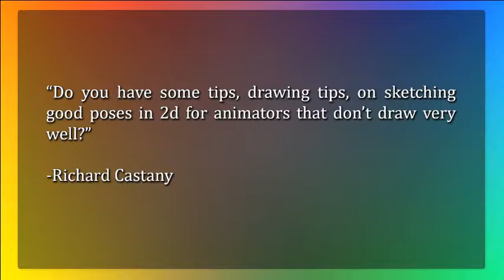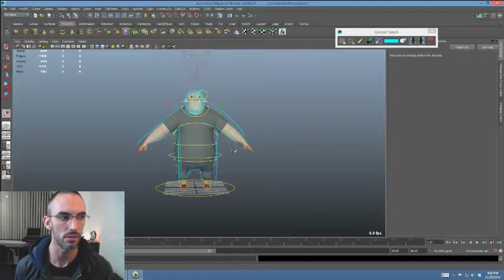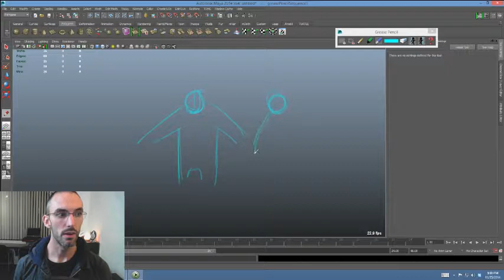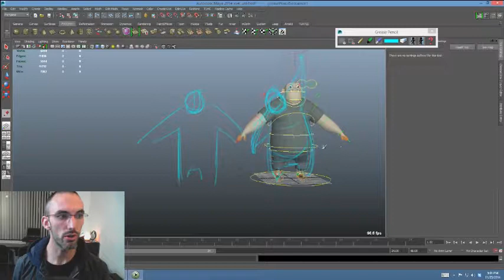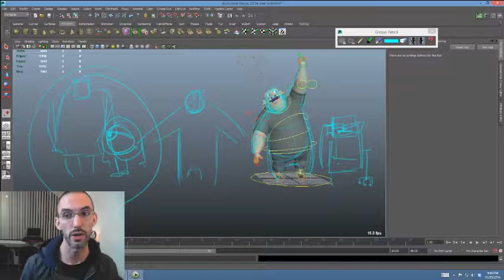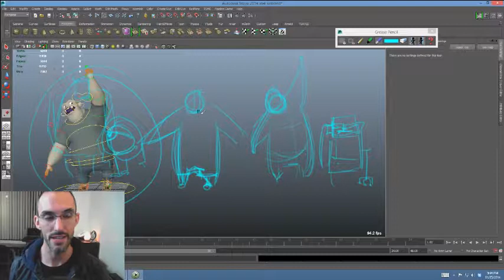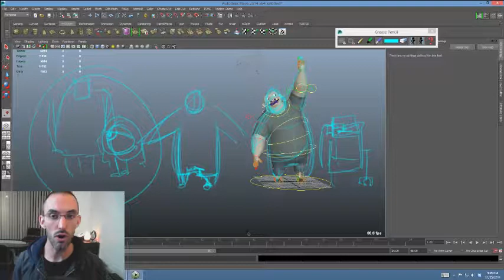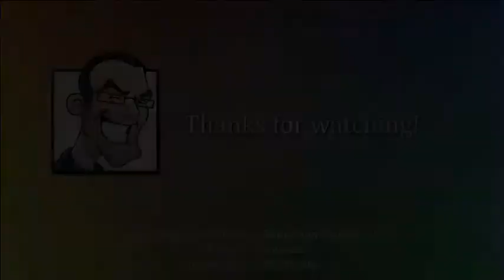Sketching Tips - Ask Videomail 12/01/14